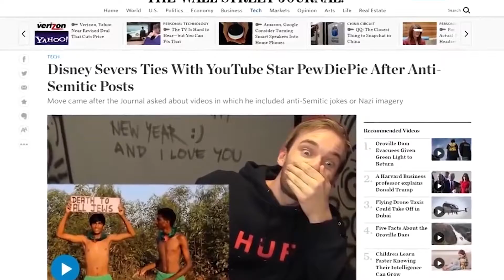Dallas Medianale 2017 Trailer - William Sarradet